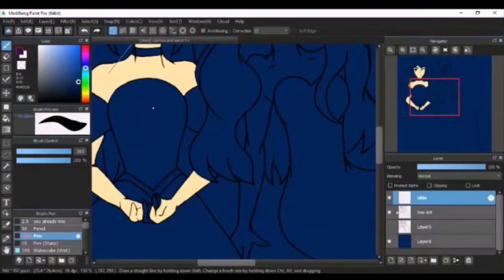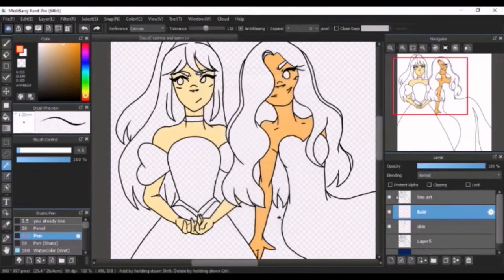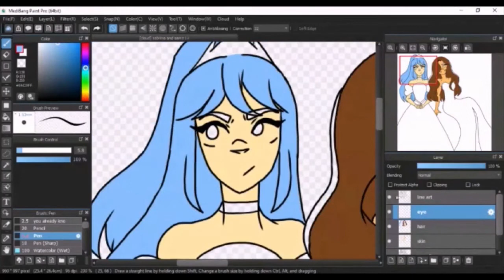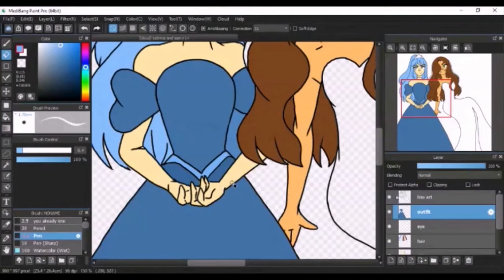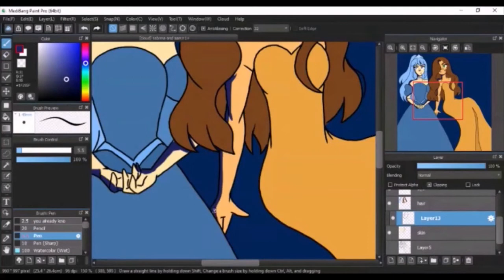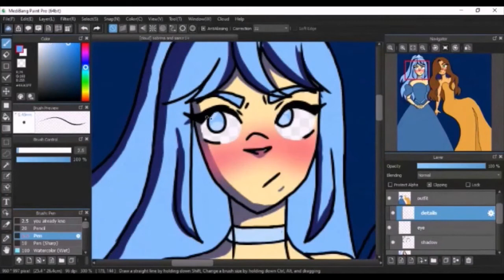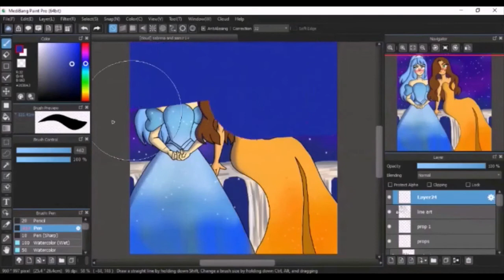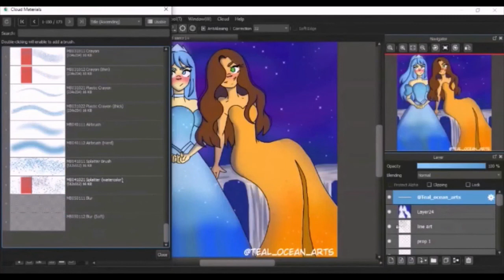My first Speedpaint Video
I'm going to take this job seriously now and I decide to start it with a speedpaint video.